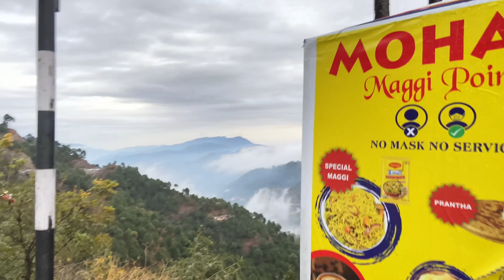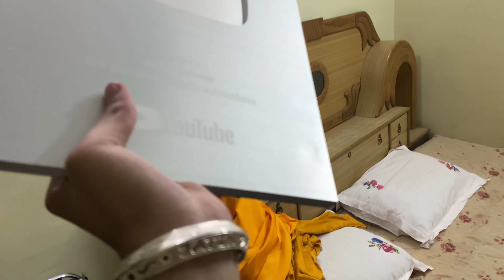Bye Bye Nidhi😭💔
Jatin’s Instagram handle

Nidhi’s Instagram handle